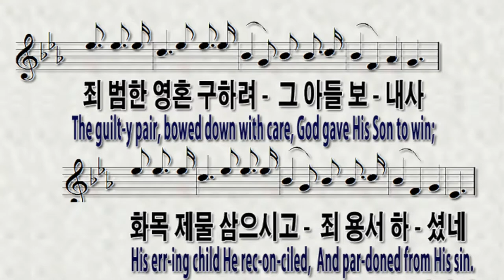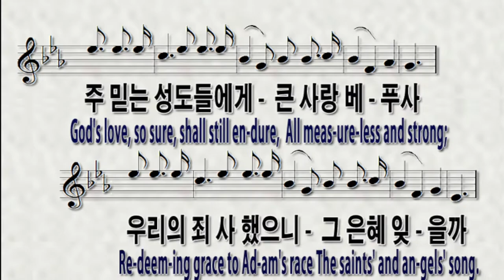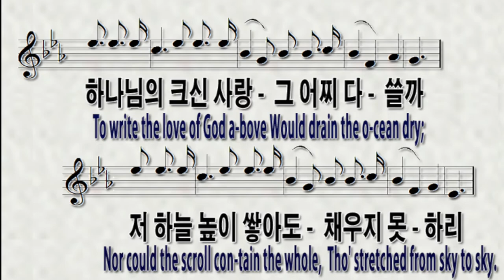[찬송가304장 그크신 하나님의 사랑] 찬송가반주와 PPT악보|온라인예배 가정예배 대면예배 비대면예배를 위한반주|The love of God is great-er far